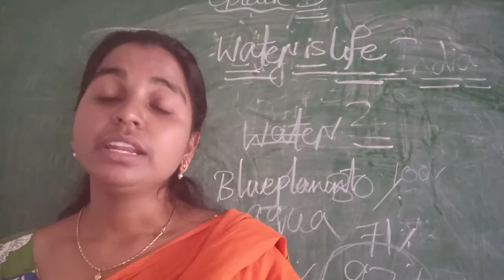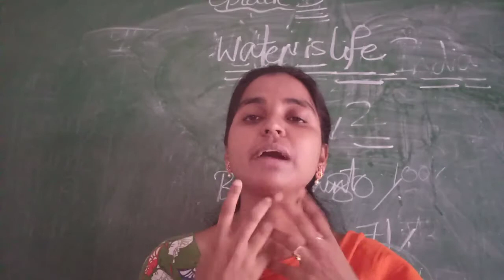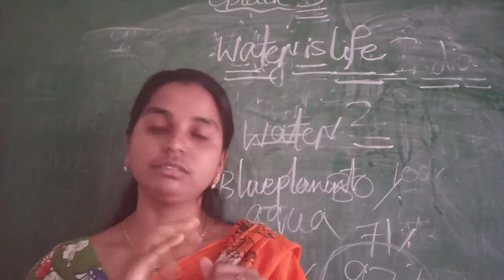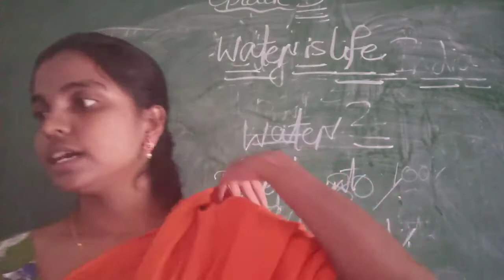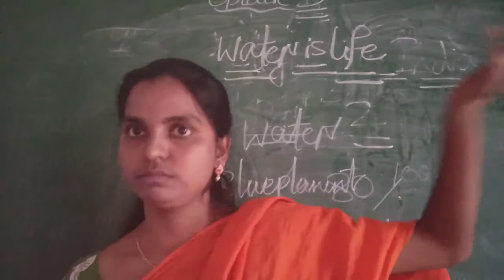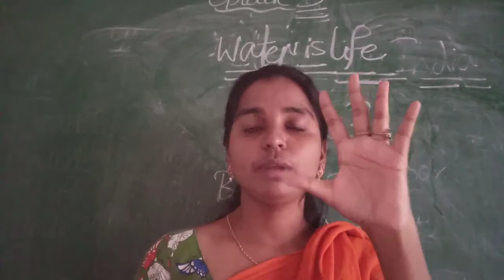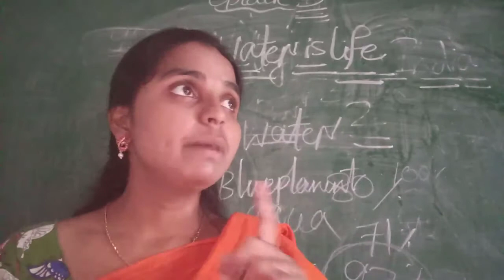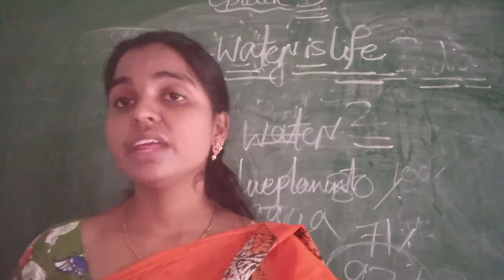Class -3 Water is life Volume-2 part -1